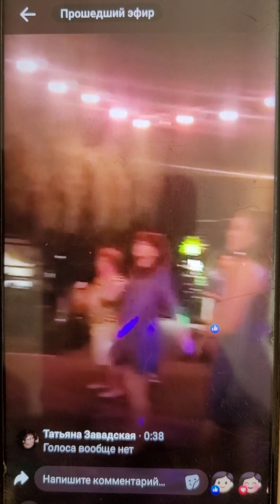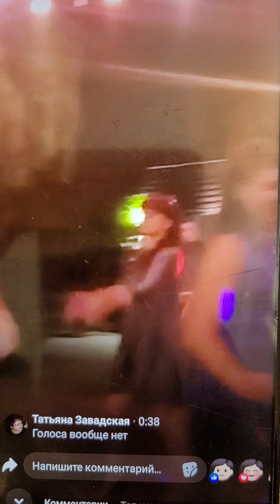11 сентября 2023 г.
Nina